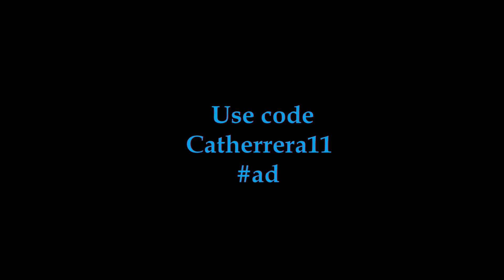Home Alone in Fortnite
Produced completely by me! Storyline, Video, Map in Creative made by me!  3 Volunteers acted the middle scene with me where I couldn't play multiple roles and be in the same room with myself! Music is Kevin Mcleod - Dance of the Sugar Plum Fairy.
Skins used: Yule Trooper, Gingerbread Raider, Lt. Evergreen, Crackshot